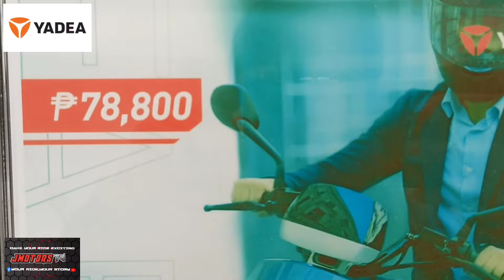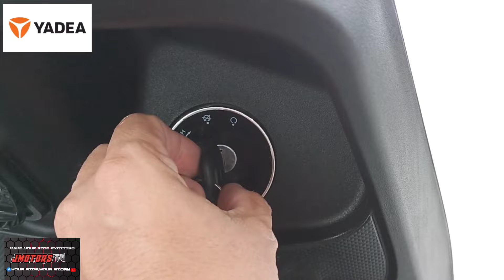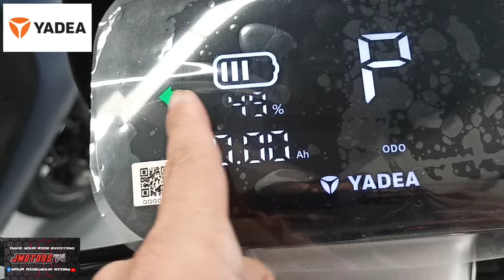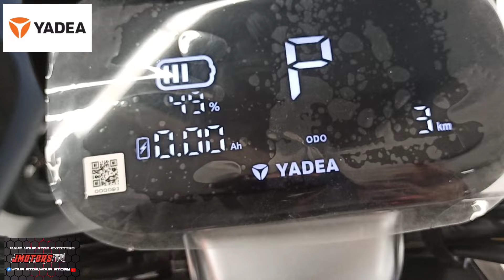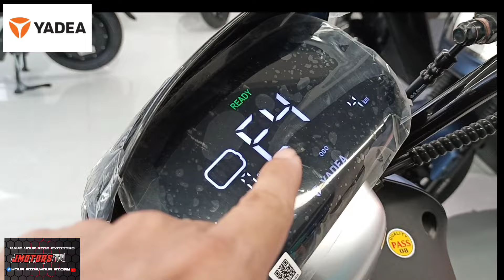YADEA ELECTRIC SCOOTER/WALK AROUND/QUICK REVIEW/JMotors Tv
YADEA BF HOMES PARANQUE BRANCH